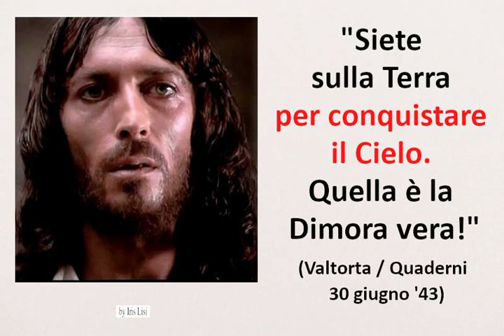Valtorta/ Quaderni - IL VERO SCOPO DELLA VITA (imm. fissa)